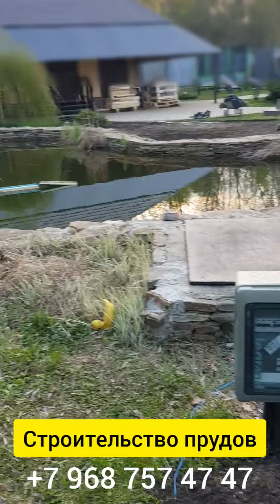Реконструкция пруда "фасолька" | ЭкоПрудоМан | Евгений Сыщиков | ПРУД ПРУДИ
Начинаем Реконструкцию пруда "фасолька" . Генеральный подрядчик Игорь Дикман )
при участии Дениса ПРУД ПРУДИ и в ожидании участия) Евгения Сыщикова.